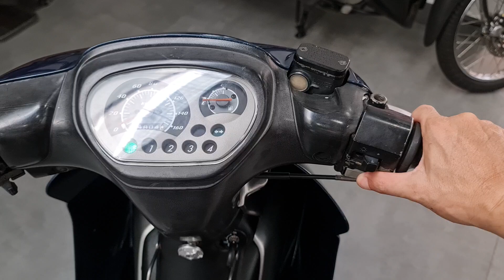Jupiter V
ĐC: 1027 Mạc Cửu, P.Vĩnh Quang, Tp.Rạch Giá, Kiên Giang. (Gần cầu số 2); Zalo tư vấn chốt xe:
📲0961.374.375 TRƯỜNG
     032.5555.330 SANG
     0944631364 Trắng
Tiktok: ‎@Phép Xe Máy
Trang Fanpage cửa hàng: